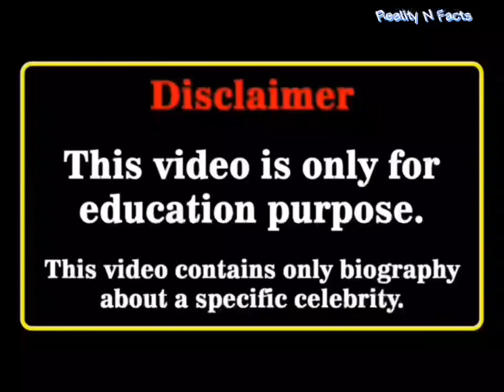Aspen Ovard Vs Kika Kim Real Age Lifestyle Biography